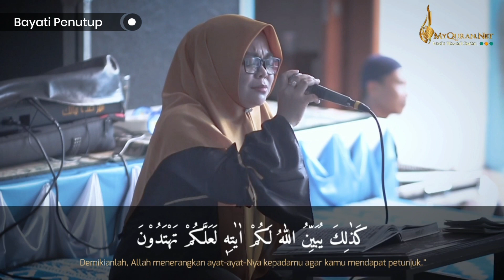Hj. Robi'atul Adawiyah (Qoriah Nasional) Haul KH.Q. Endang Hamzah | PP. Nurul Wasilah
Hj. Robi'atul Adawiyah (Qoriah Nasional) Haul KH.Q. Endang Hamzah di Pondok pesantren Al-Quran Nurul Wasilah Cicalengka Bandung